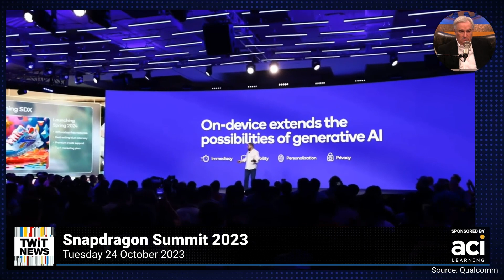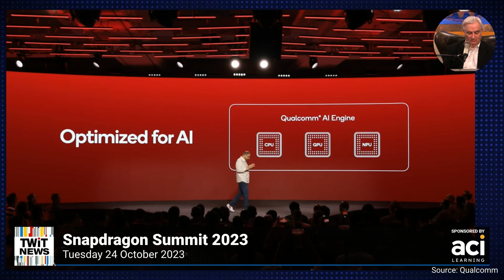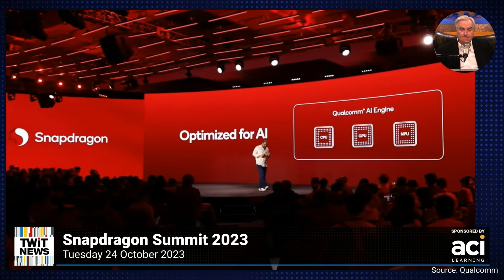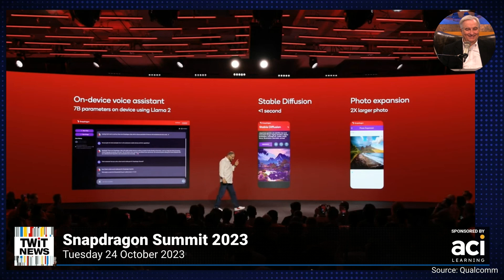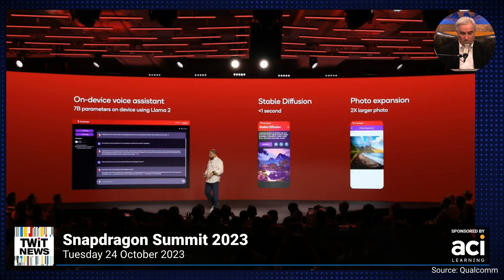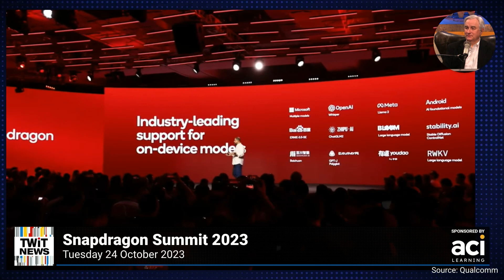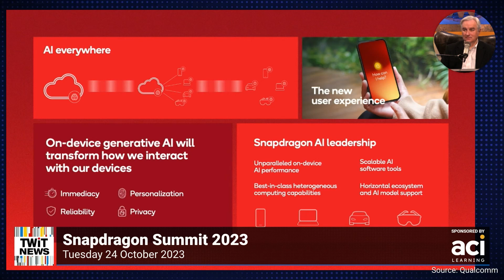What's Next for Snapdragon?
Snapdragon CEO, Cristiano Amon, states that it will "do something different" when it comes to generative AI, XR and as well as redefine high performance in mobile computing. Leo Laporte comments on this news from the Qualcomm Snapdragon Summit 2023.